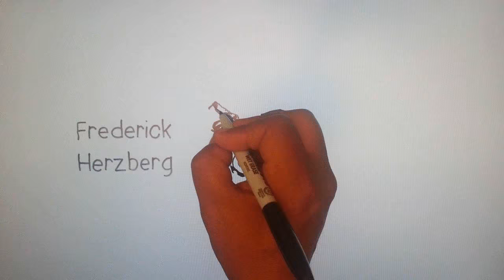Herzberg's Motivation Hygiene Theory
What causes team members to be happy or unhappy at work?

Herzberg's Motivation-Hygiene Theory  (also known as the Two-Factor Theory and the Dual-Factor Theory) states that there are certain factors in the workplace that cause job satisfaction, while a separate set of factors cause dissatisfaction.

"Motivators" are things such as  challenging work, recognition for one's achievement, responsibility, opportunity to do something meaningful, involvement in decision making and a sense of importance to an organization that give a person a sense of positive satisfaction, arising from the intrinsic conditions of the job itself. This includes recognition, achievement and personal growth.

"Hygiene Factors" are  things such as status, job security, salary, benefits, and work conditions that don't give satisfaction or create increased motivation, although dissatisfaction can result from not having them.  These are separate from the work itself and also include things such as company policies and salary.

Check out the ultimate PMP PMBOK Training Course:

"The Common Sense Approach to Learning Project Management"

PMBOK ® PMP ® CAPM ® and PMI ® are Registered Trademarks of the Project Management Institute.